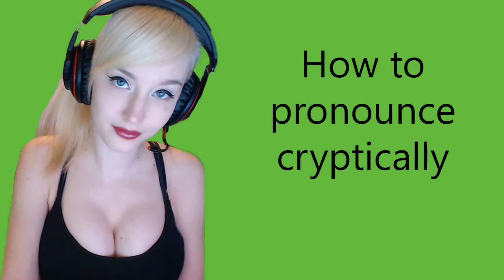How to pronounce cryptically